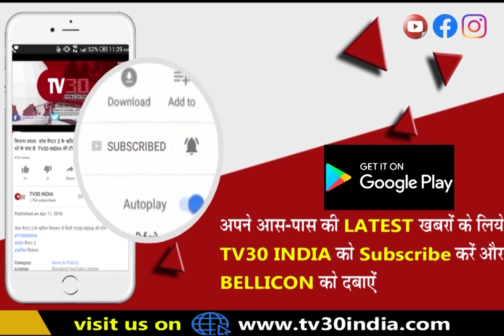एएमयू के वेतन और पेंशन का बजट 17 करोड़ कम आने से अधिकारियों ने जाहिर की चिंता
अलीगढ़ मुस्लिम यूनिवर्सिटी (एएमयू) में संभवत: यह पहली बार हुआ है कि वेतन और पेंशन का बजट 17 करोड़ कम आया है। पेंशनर्स को पूरी पेंशन तक नहीं दी जा सकी है। एएमयू ही नहीं, अधिकांश सेंट्रल यूनिवर्सिटी में ऐसा हुआ है। इसके पीछे कोरोना संकट को भी वजह माना जा रहा है। एएमयू का 17 करोड़ बजट कम आने से एएमयू अधिकारियों ने चिंता जाहिर की है
देश के प्रतिष्ठित विश्विद्यालय में सुमार एएमयू
से निकलने वाली प्रतिभा  हमेशा सुर्खियों में रहने के साथ साथ देश के प्रतिष्ठित पदों पर असीम रहती है,यही कारण है अलीगढ़ मुस्लिम यूनिवर्सिटी का नाम उच्च शिक्षा के लिए पहचान जाता है,लेकिन एममयू पर इस बार गहरा  संकट गहरा रहा है, आपको बतादें एएमयू में करीब छह पेंशनर्स और सात हजार शिक्षक व गैर शिक्षक कर्मचारी हैं।  शिक्षक व अन्य स्टाफ को महीने की आखिरी तारीख को वेतन मिलता है। इस बार ऐसा नहीं हुआ। अक्टूबर का वेतन नवंबर में मिला है। पेंशनर्स का बजट कम आने के कारण उन्हें आधी ही पेंशन मिली है। सेवानिवृत्त हुए शिक्षक व अन्य स्टाफ को उनका अभी तक फंड नहीं मिला है। वो भी परेशान हैं। इस समस्या को देखते हुए रजिस्ट्रार अब्दुल हमीद फाइनेंस ऑफीसर के साथ दिल्ली गए थे। बजट कम मिलने को लेकर यूनिवर्सिटी की ङ्क्षचता से उच्च शिक्षा आयोग के अफसरों को अवगत कराया। रजिस्ट्रार के अनुसार  यूनिवर्सिटी करीब दो सौ करोड़ के घाटे में चल रही है। ये बजट विभिन्न मदों में सरकार से मिलना चाहिए था, जो नहीं मिला है। साथ ही एएमयू के शोध छात्रों को स्कॉलरशिप भी नहीं मिली है। छात्र नेता सफीक उर रहमान ने बताया कि शोध छात्रों के बहुत से काम अटक गए हैं। उन्हें स्कॉलरशिप नहीं मिलेगी तो शोध कैसे कर पाएंगे। सरकार को इस पर ध्यान देना होगा। जूनियर डॉक्टरों के सामने भी यही समस्या आने वाली है। उनके वेतन में भी देरी हो रही है।एएमयू के अधिकारियों का कहना है
इस बार पेशन व वेतन का बजट 17 करोड़ रुपये कम आया है। इसमें 10 करोड़ पेंशन का बजट है। इस कारण पेंशनर्स को आधी पेंशन ही दे सके हैं। शिक्षा आयोग तक अपनी बात पहुंचा दी है।